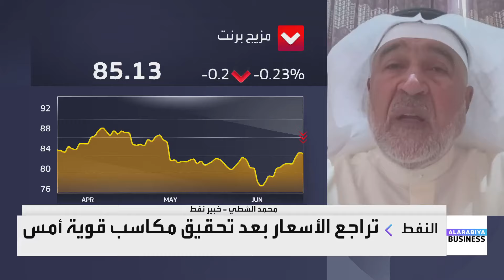محمد الشطي: توجهات وكالة الطاقة الدولية سياسية أكثر من أنها اقتصادية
◀️ الخبير النفطي محمد الشطي:
📌 هذه هي العوامل التي تؤثر على أسعار
📌 توجهات وكالة_الطاقة_الدولية سياسية أكثر من أنها اقتصادية، وتوقعاتها على الطلب في تباطؤ كبير